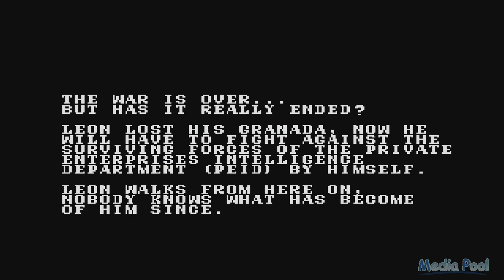Granada (Mega Drive) Playthrough longplay retro video game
Granada is a shooter video game developed and originally published by Wolf Team exclusively for the Sharp X68000 in Japan on 20 April 1990. The ninth title to be created and released by Wolf Team for the X68000 platform, the game is set on a futuristic Africa in 2016 where a war erupted over mining rights towards rare metals and has quickly escalated due to newly-introduced weapons called Maneuver Cepters, as players assume the role of mercenary Leon Todo piloting the titular Maneuver Cepter tank unit in an attempt to stop the conflict once and for all. Its gameplay mainly consists of action and shooting mixed with mission-based exploration using a main two-button configuration.